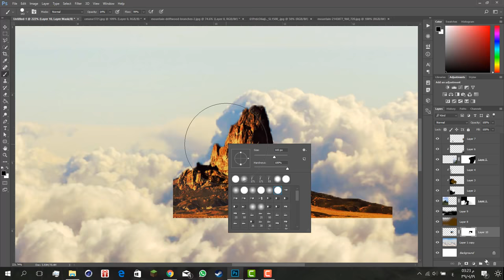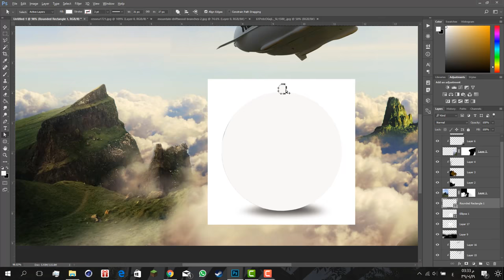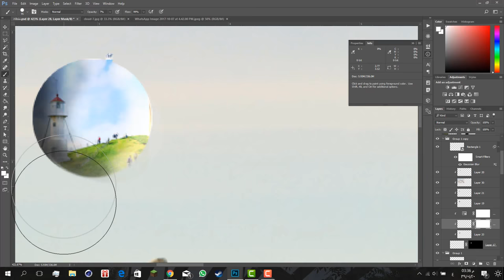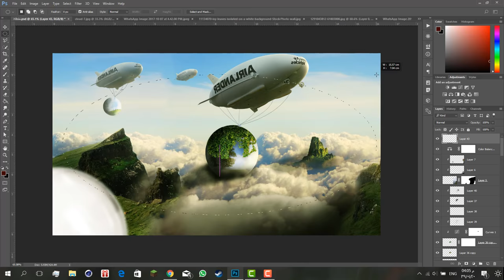speed art : Airship adobe photoshop - alfaresof